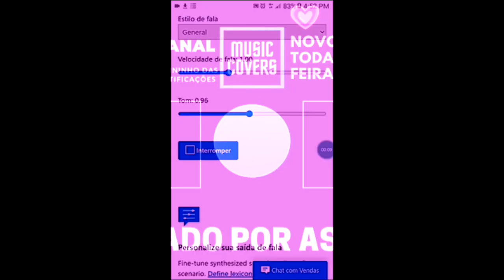Quem Cantou Melhor? Cover Roar (Brasil,Suécia,USA,Afeganistão,Tailândia,Canadá)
Português:Olá a todos, como vão vocês, hoje trago para vocês o cover Roar da Katy Perry, espero que gostem, Se gostaram, deixe o seu like, inscreva-se no canal, compartilhe com seus amigos, e deixe aqui no os comentários, Quem cantou melhor?

English:Hello everyone, how are you, today I bring you the cover Roar by Katy Perry, I hope you like it, If you liked it, leaver like, subscribe to the channel, share it with your friends, and leave it here at os comments. Who sang better?

© Todas as reproduções audiovisuais presente no vídeo, são marcas registradas dos seus respectivos proprietários. Este vídeo não tem o objetivo de distorcer o conteúdo da obra, mas sim de se divertir.

Sobre o Canal: Music Covers cria videos Com musicas de sucesso no Brasil e no mundo. Musicas com milhares de acessos no mundo todo, seleção com as melhores partes de cada musica feitas por artistas dos mais diversos paises. No canal vc vai encontrar as mais variadas batalhas épicas de covers de cada pais e vc escolhe o melhor comentando qual vc mais gostou. Temos videos toda terça e sexta-feira. E vc participa votando no quadro quem cantou melhor.